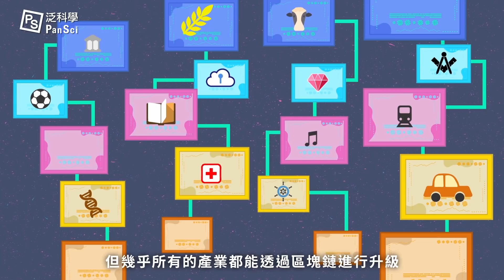革命技術區塊鏈，贗品全都bang不見－－【區塊鏈】｜可能性調查署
可能性調查署　夯到不行的區塊鏈，到底是在紅什麼？

相信大家都聽過 比特幣 的威名，然而，虛擬貨幣背後的運作機制 區塊鏈 可不是只能挖礦而已。

區塊鏈有三項特點：去中心化 公開透明 不可竄改，這複雜的系統究竟是如何運作的呢？

00:00影片開始
00:46傳統交易模式與區塊鏈的差異
01:02區塊鏈的安全性
01:47區塊鏈如何改變我們的生活
02:51結尾

延伸閱讀：
比特幣 (Bit Coin) 的運作原理
量子電腦為何比傳統電腦強大？量子運算的發展又有哪些挑戰呢？